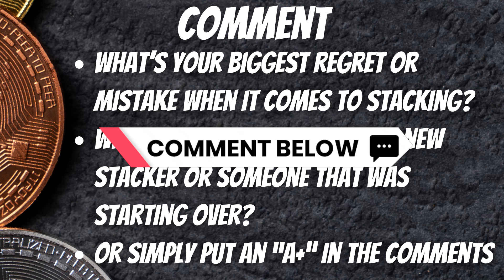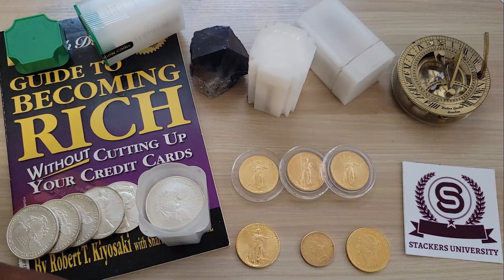4 Biggest Mistakes When Investing In Gold And Silver!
When done correctly, gold and silver investing is one of the best decisions you can make. It doesn't matter when you start investing in gold and silver, you simply have to avoid these 4 mistakes.

WANT HELP GETTING YOUR FINANCIAL LIFE OR INVESTING IN ORDER? SIGN UP FOR A FREE 30-MINUTE COACHING CALL WITH DR. STACKER BY CLICKING

SAVE MONEY BY SWITCHING TO OUR PARTNER, MINT MOBILE and get premium wireless for as low as $15 a month start saving money without sacrificing quality.